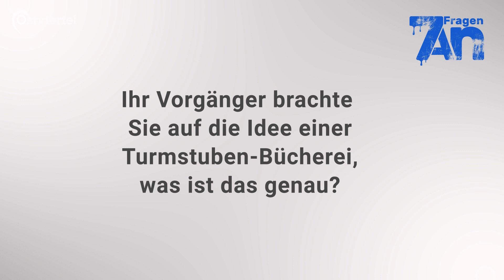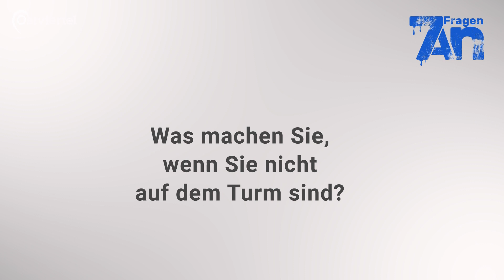7 Fragen an eine Türmerin | Ostviertel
Martje Saljé arbeitet seit 2014 in 75 Meter Höhe, als Türmerin auf der St. Lambertikiche.
Was ist ihr Alltag? Was ist das besondere an diesem interessanten Beruf? Was sind ihre Aufgaben? Diese und weitere Fragen haben wir ihr gestellt.

Luca Jacob